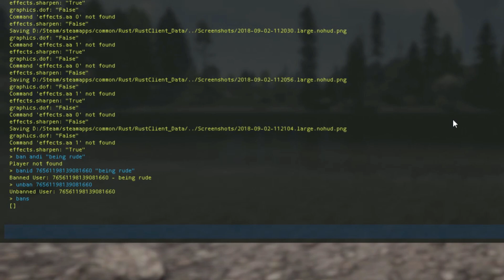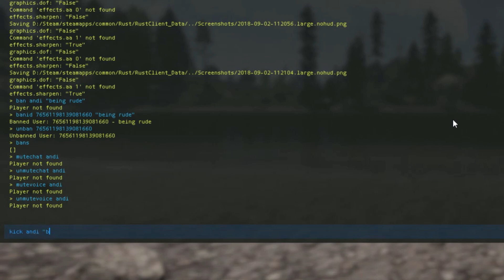Rust Moderation Commands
Open console by pressing F1!

Commands from the video:
ban [player_name] "reason"
ban [steamid] "reason"
unban [steamid]
bans
mutechat [player]
unmutechat [player]
mutevoice [player]
unmutevoice [player]
kick [player] "reason"